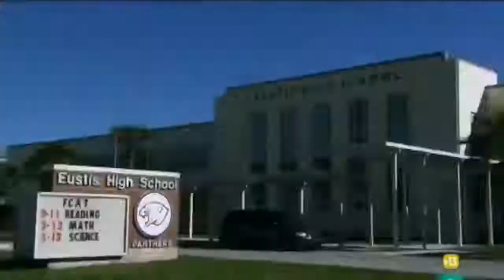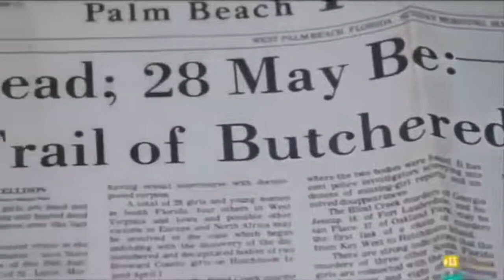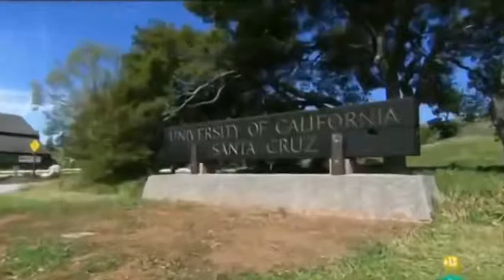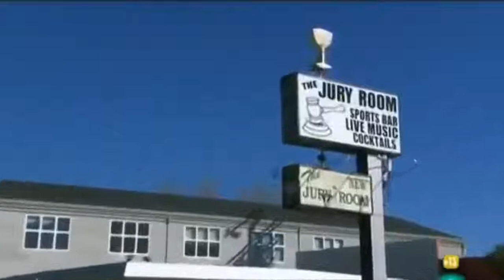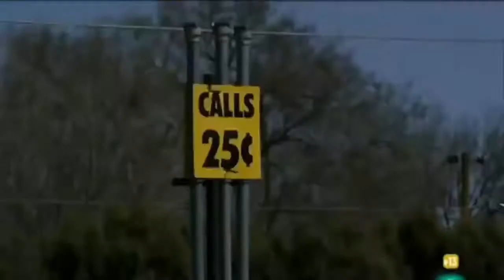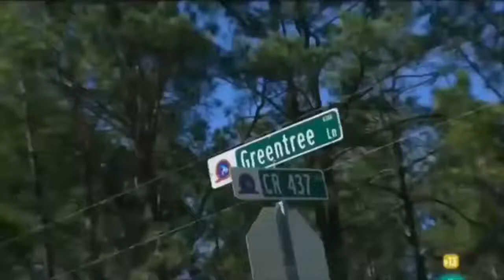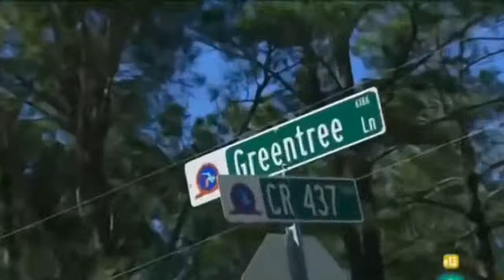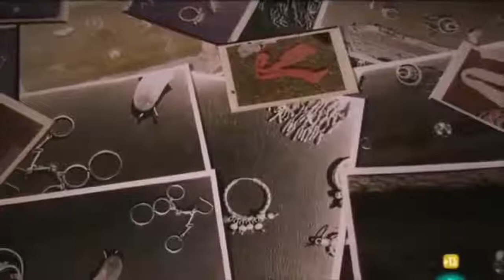Peor Asesino En Serie De Ucrania - Andrei Chikatilo (La Bestia) HD | Documentales NatGeo e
Peor Asesino En Serie De Ucrania - Andrei Chikatilo (La Bestia) | Documentales NatGeo en español. En este documental se narra la historia de el peor asesino.

documental completo Green Killer, awesome documentary green river UNA HISTORIA DE DETECTIVES REAL El detective Tom Jensen estuvo veinte años preparándose para preguntarle a un monstruo una.

ASESINO EN SERIE: JEFFREY DAHMER EL CANIBAL DE MILWAUKEE.